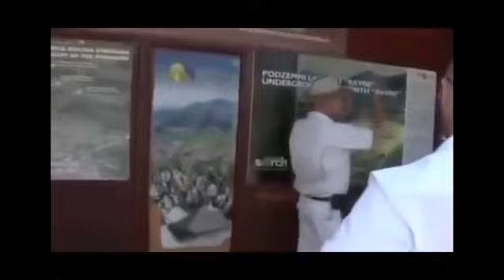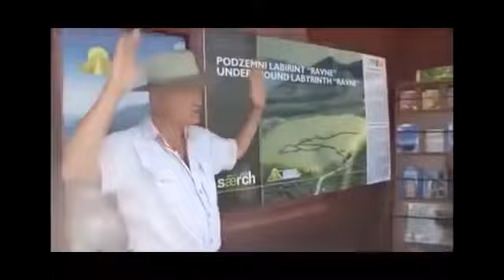(BEZ ZNANJA NEMA RAZVOJA I NAPRETKA DRUŠTVA) Semir Osmanagić, Vanja Elez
SUPER, POUČAN, JAKO ZANIMLJIV I USPUT HUMORISTIČAN RAZGOVOR IZMEĐU DIVNIH POZNATIH LEGENDARNIH DUŠA O NAVEDENIM I OSTALIM MNOGIM ZANIMLJIVIM TEMAMA

Dragi Prijatelji hvala vam unaprijed na gledanju i odvojenom vremenu

Ako vas zanimaju slični videi imate ih na ovom skromnom kanalu kao i sve ostale divne sadržaje

Ovdje na dnu imate link od poznatog divnog kanala Dobre Duše i Legende Vanje Eleza

Hvala vam na pažnji